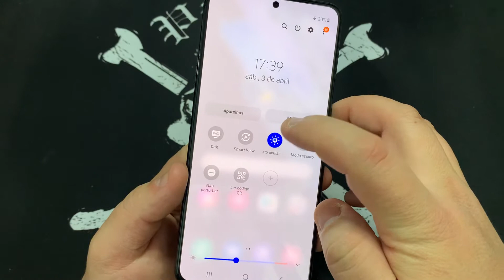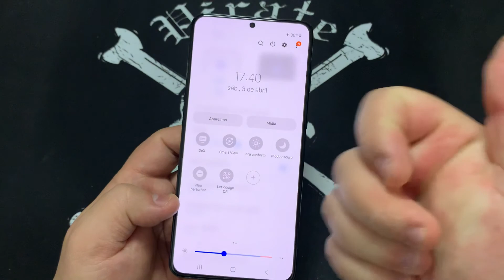Como Ativar e Desativa Modo Noturno ou Filtro de Luz no Samsung Galaxy S21 Plus | Android11 | Sem PC